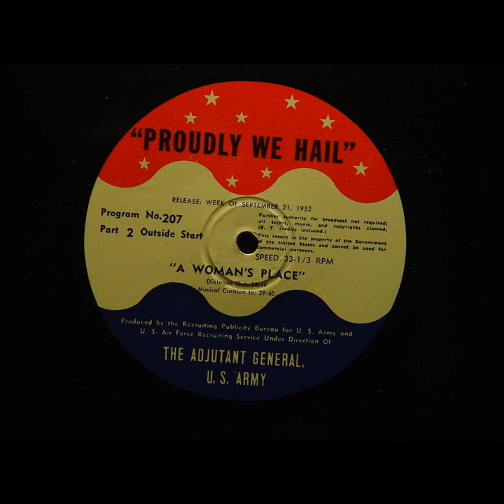Proudly We Hail - A Woman's Place (#207)